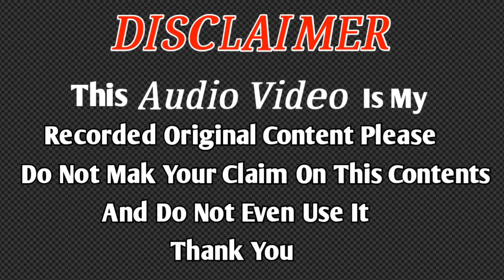Nadeem Raza Faizi 2019 बहुत खूबसूरत अंदाज में सलाम पढ़ाते हुए Frome Ledatand Madedih Jharkhand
Munawwarsaifi channel

,,,,,,,,,,,,,,,,,,,,,,,,,,,,,,,,,,,,,,,,,,,,,,,,,,,,,,,,,,,,,,,,,,,,,,,,,,,,,,,,,,,,,,,,,,,,,,,,,,,,, Nadeem Raza Faizi Naat 2019 Ledatand Madedih

Aur aise hi new aur latest Naat sunne ke liye Munawwar Saifi channel ko subscribe kar le aur Bell icon ko Jarur dabayen Taki Har EK new update aap ko jaldi se jaldi pahunch Jaaye